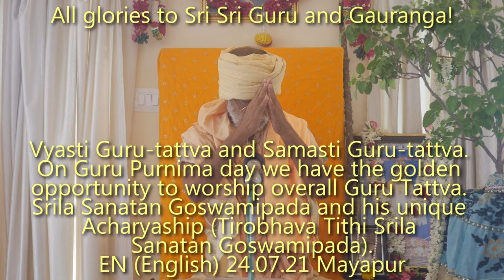SBen240721 Vyasti Guru tattva and Samasti Guru tattva. On Guru Purnima day we have the golden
Vyasti Guru-tattva and Samasti Guru-tattva. On Guru Purnima day we have the golden opportunity to worship overall Guru Tattva. Srila Sanatan Goswamipada and his unique Acharyaship (Tirobhava Tithi Srila Sanatan Goswamipada)